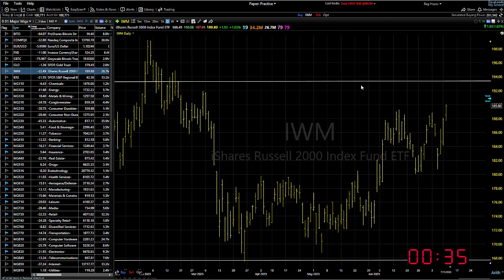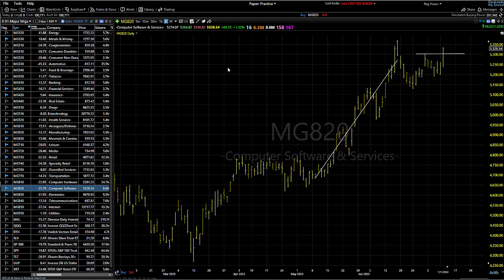07/12/23 Dave Landry's Market In A Minute-Continue To Look To Buy